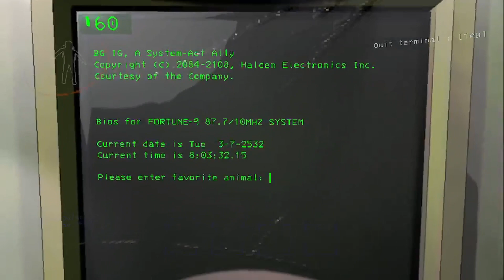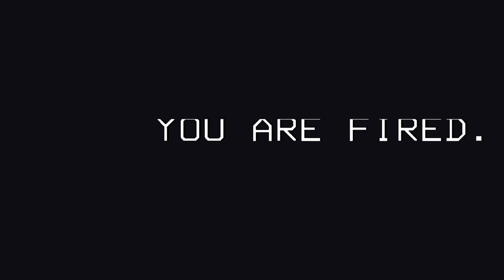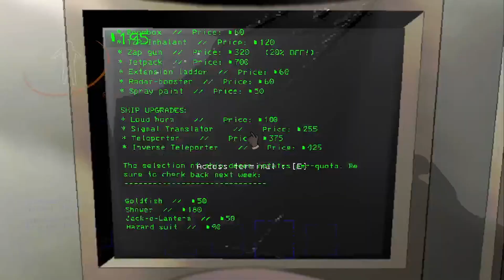Welcome to the Company | Lethal Company Part 1